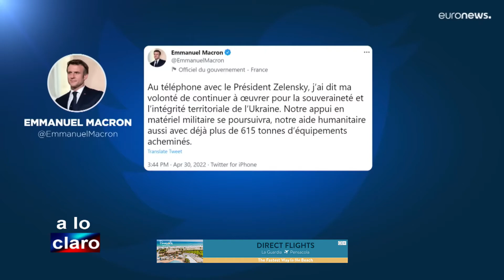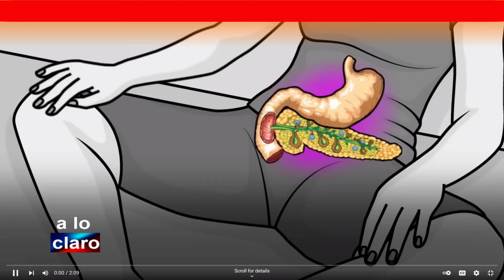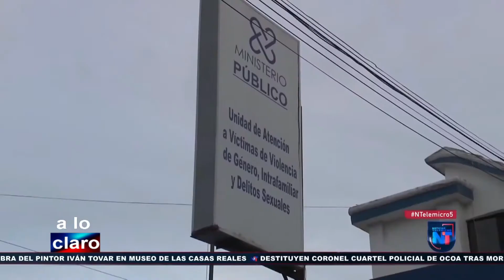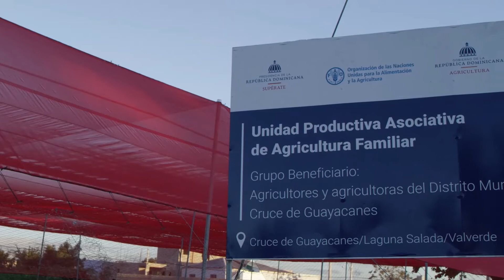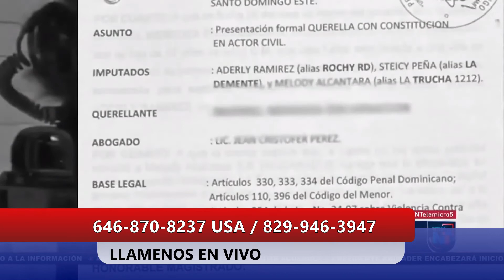A lo claro 1 de Mayo 2022